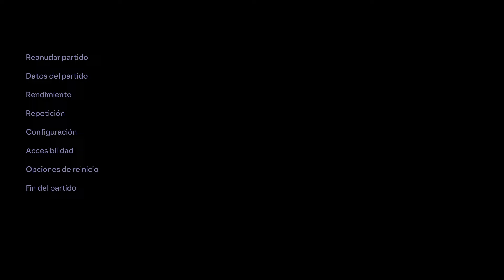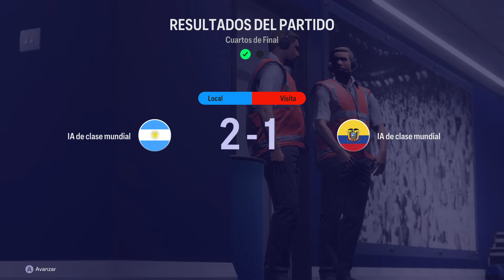SIMULANDO | ARGENTINA VS ECUADOR | COPA AMERICA [EA FC]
Copa America
PC
4K

En este canal se transmiten simulaciones de partidos de futbol en el videojuego FIFA 23 EA FC consola XBOX SERIES X PC con las plantillas actuales de los equipos.